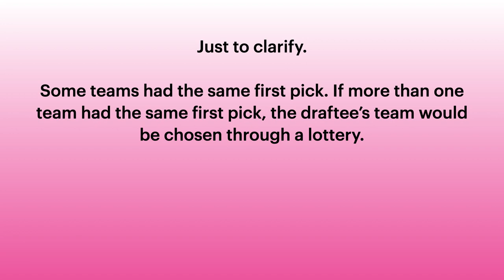Draft Kaigi First Picks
The first picks of each Draft Kaigi by team.